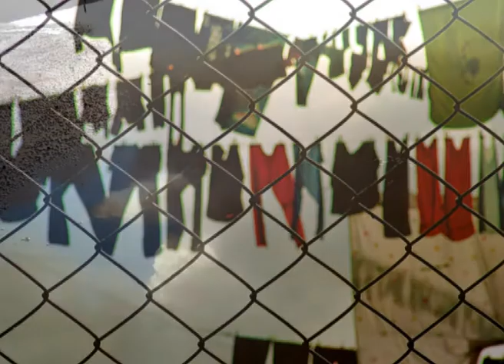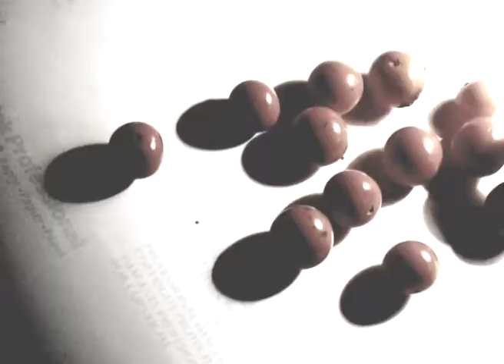Photo by Tamuna Kotilaidze (Colaj) Edit by Dachi Darchia